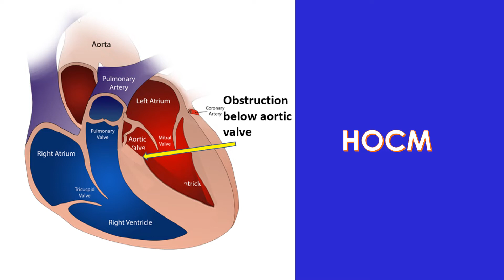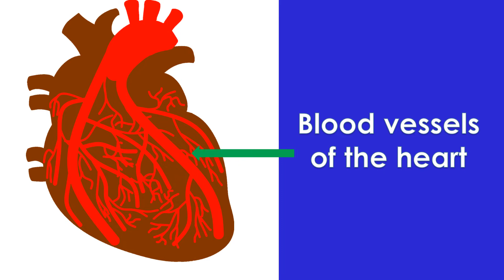What causes sudden death of young athletes?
Sudden cardiac death in young athletes is devastating for the family and often attracts a lot of media attention.
Most common cause of sudden death due to underlying structural heart disease in young athletes is a condition known as hypertrophic cardiomyopathy.